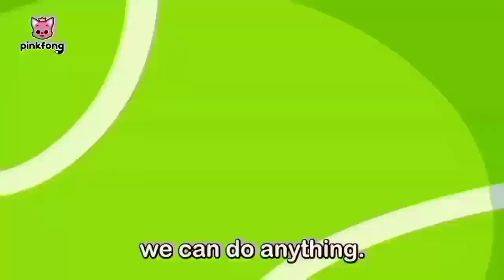Pinkfong and Hogi Universe Song collection 64x speed